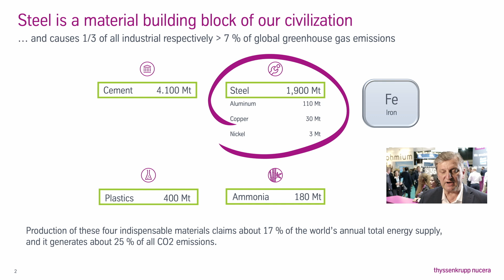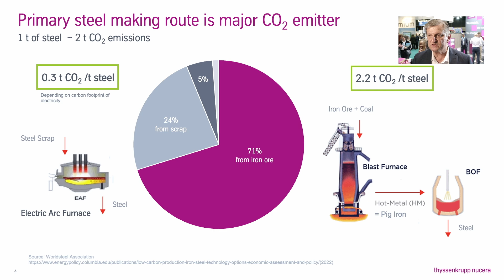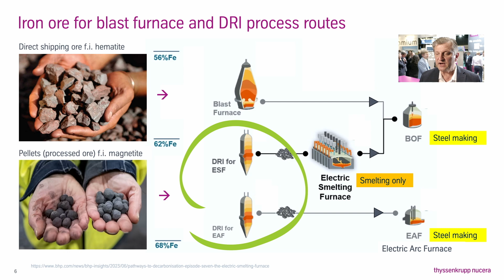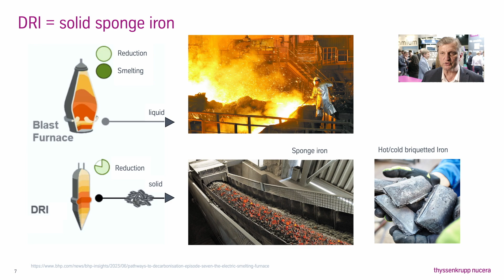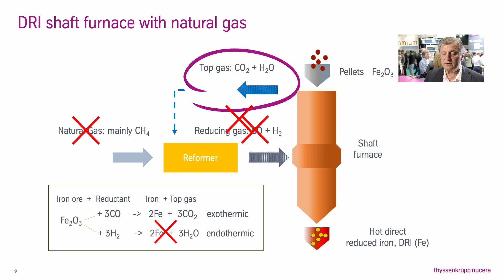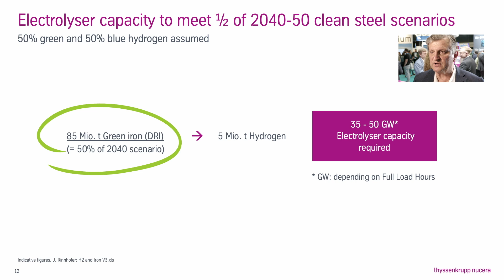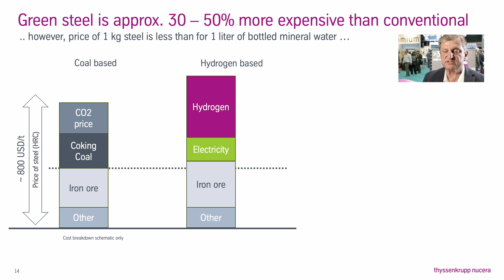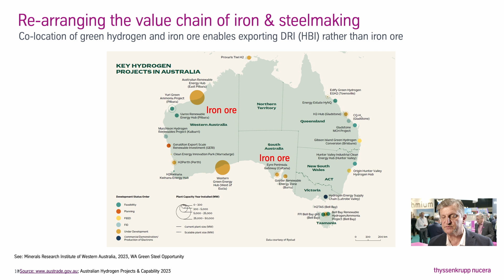New Era Cast (Episode 1): Transforming the Steel Industry with Green Hydrogen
You wanted to know all about green hydrogen, so this one's for you!
Introducing "New Era Cast", our exclusive pitch series where the experts and brains behind the scenes of thyssenkrupp nucera share their knowledge and insights about all things green hydrogen - from opportunities and challenges, industry applications, technology developments, global market dynamics and policy impacts.

In Episode 1, Dr. Johann Rinnhofer (CEO thyssenkrupp nucera Australia) highlights the role of green hydrogen in transforming hard-to-abate sectors such as the steel industry. Steel is an essential material - it's the building block of our civilization. But conventional steel production accounts for nearly 80% of global greenhouse gas emissions and two thirds of all industrial emissions. Using green hydrogen in steel manufacturing can produce up to 95% lower carbon emissions - an enormous lever! This example alone shows that the decarbonization of these heavy industries will make a decisive contribution to achieving climate targets.

Coming up in Episode 2: Success factor technology! Our Senior Business Development Manager & Technical Specialist, Erika Niino-Esser, explains the key features of our Alkaline Water Electrolysis (AWE) module scalum®️, specifically focusing on the distribution of electrolyzer loads in industrial-scale projects.